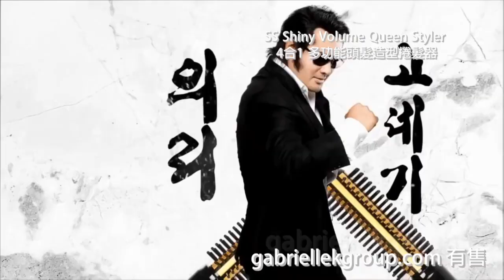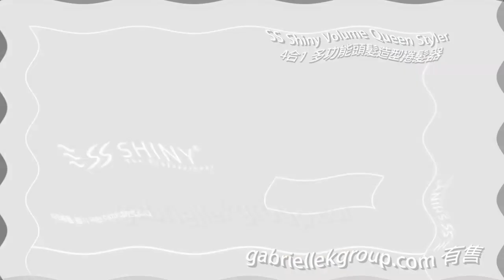(REQUESTED) SS Shiny 4 in 1 (GabrielleK Group) in Swist Major